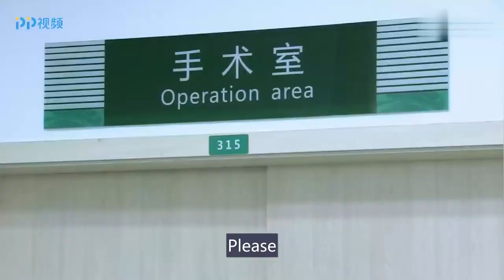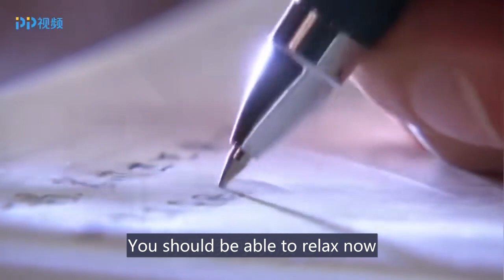Out of Jail, he saw his ex in wedding dress and instantly regreted the divorce, but she's already...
Drama title: 親愛的回家